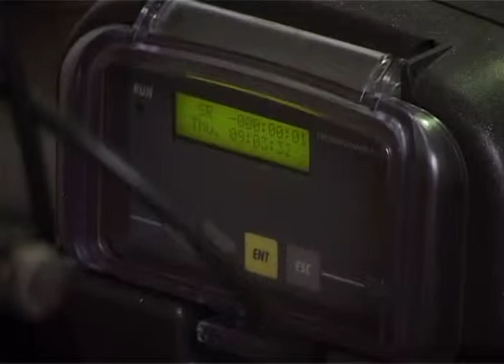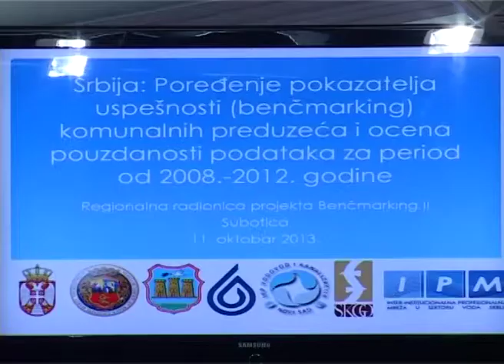Subotički Vodovod deo projekta Benčmarking 2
U Subotici je održana regionalna prezentacija projekta "Srbija: Poređenje pokazatelja uspešnosti komunalnih preduzeća i ocena pouzdanosti podataka za period 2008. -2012.godine, Benčmarking 2". Projekat se realizuje  u periodu od aprila do decembra 2013. godine, a sprovodi ga  Inter-institucionalna profesionalna mreža u sektoru voda Srbije (IPM), uz podršku Svetske banke i uz učešće Stalne konferencije gradova i opština.Učestvuje 30 javno-komunalnih preduzeća iz cele Srbije.